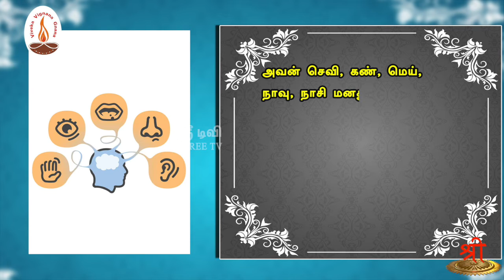கீதாம்ருதம் | புருஷோத்தம யோகம் | ஸ்லோகம் 9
அவன் செவி, கண், மெய், நாவு, நாசி மனது ஆகியவைகளைத் தனதாக்கிக் கொண்டு விஷயங்களை அனுபவிக்கிறான்.

தேசியத்தையும், தெய்வீகத்தையும் பேணிக் காக்க ஸ்ரீடிவிக்கு உதவுங்கள்:

Name: Shree Media Services
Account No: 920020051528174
Bank Name: Axis Bank
IFSC Code: UTIB0001714
Branch: West Mambalam